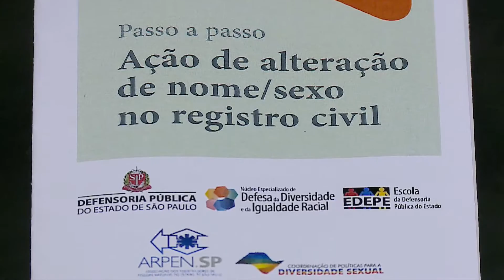São Paulo amplia políticas para população LGBT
Durante o mutirão para mudança de nomes sociais, 40 transexuais previamente cadastrados deram entrada na ação judicial que leva à alteração do nome.
Por conta das políticas públicas adotadas nos últimos quatro anos, a capital paulista será reconhecida com o selo internacional Rainbow City (Cidade Arco-Íris) como ambiente amigável para a população LGBT.